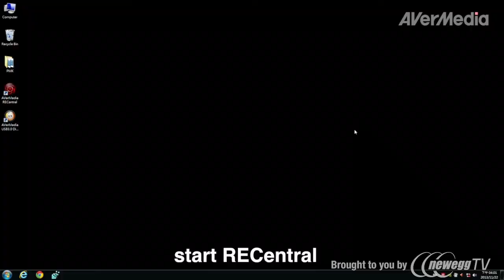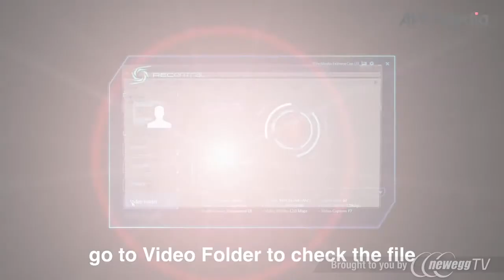AVerMedia ExtremeCap U3 capture card CV710 USB 3.0 Interface (Pt 1) - Product Tour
AVerMedia ExtremeCap U3 capture card CV710 USB 3.0 Interface
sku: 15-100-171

Newegg Inc. provides the information contained herein as an educational service. Although we believe the information in this presentation to be accurate and timely, because of the rapid changes in the industry and our reliance on information provided by outside sources, we make no warranty or guarantee concerning the accuracy or reliability of the content or other material which we may reference. This presentation is provided on an "as is" basis without warranties of any kind, expressed or implied, including but not limited to warranties of title, non-infringement or implied warranties of merchantability or fitness for a particular purpose. This video/audio file is the property of Newegg Inc. Newegg Inc. grants permission to distribute, rebroadcast or copy this file, provided that (1) the below copyright notice appears in all copies (2) is for non-commercial use only and (3) is not modified in any way.